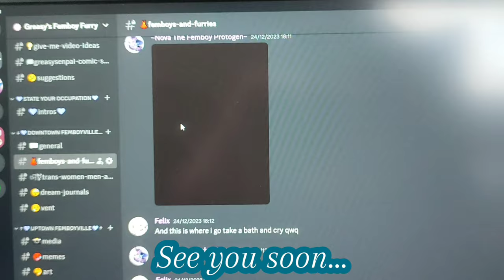Join My Discord Server To Influence My Content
My discord server is very much available

THIS VIDEO IS FOR TEENS AND ADULTS.